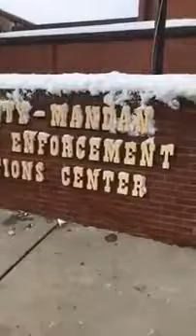Dan Rolle Delivering Human Rights Violations Notice To Morton County Sheriff's Department